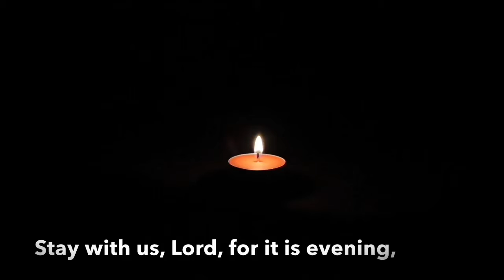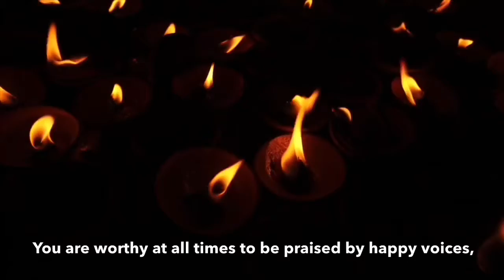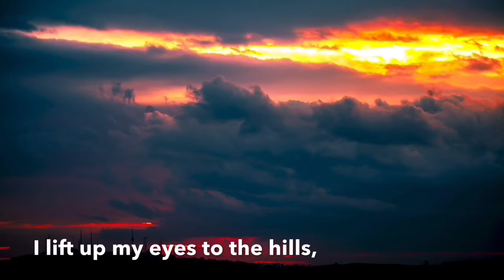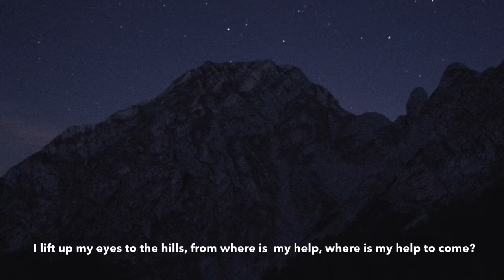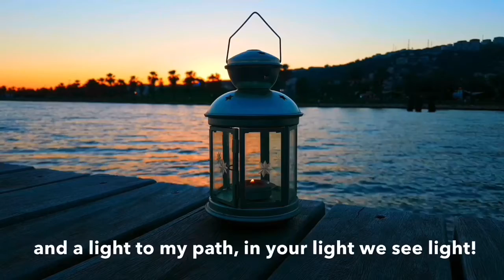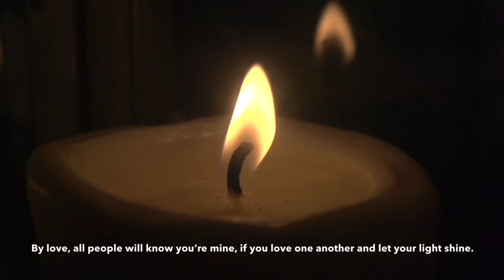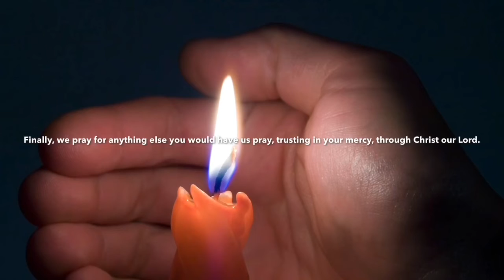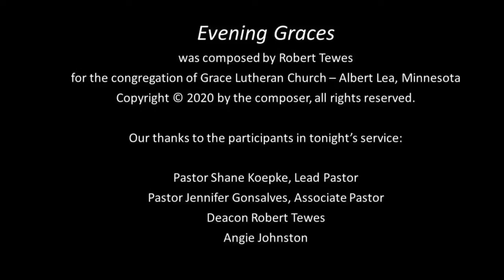Evening Graces - October 7, 2020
Pastor Jennifer Gonsalves reflects on words from Psalm 8